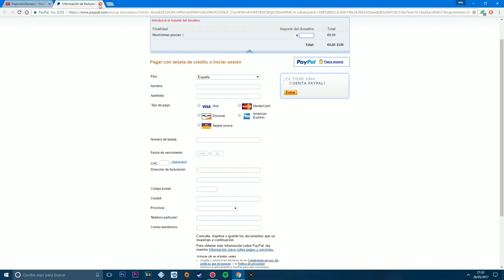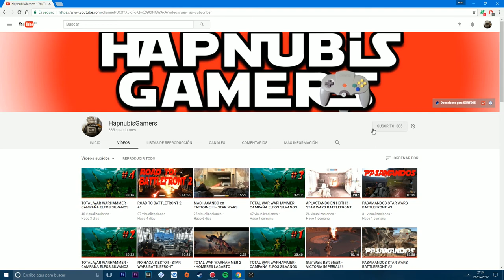SORTEOS, DONACIONES y CAMPANA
Muy buenas!! Os traigo un nuevo vídeo, esta vez informativo, para avisaros de que he puesto el botón de paypal en el canal para poder realizar sorteos y que activéis la campana, un saludo!!